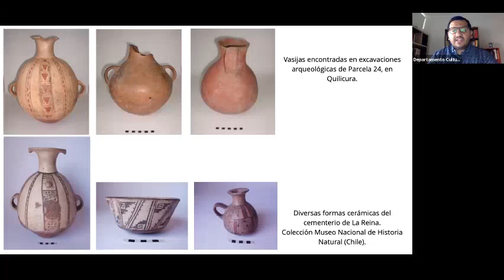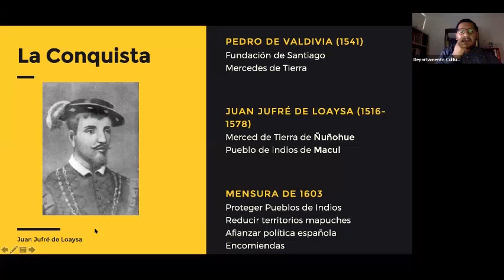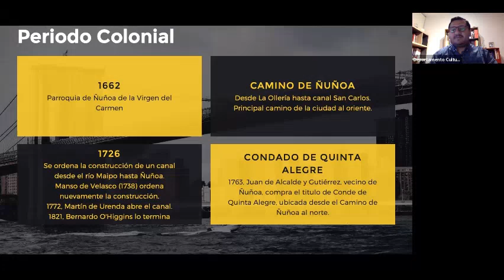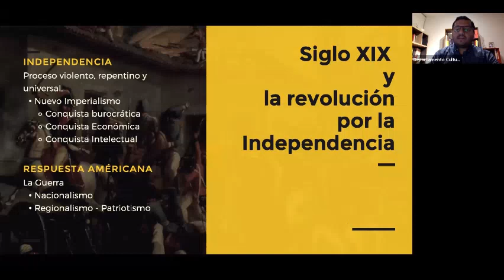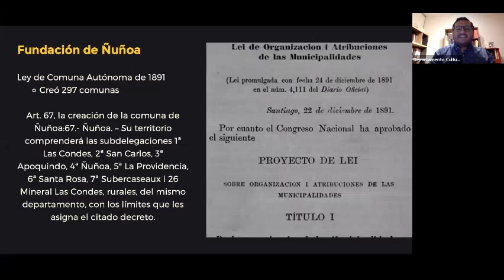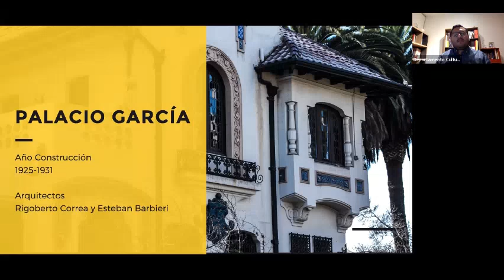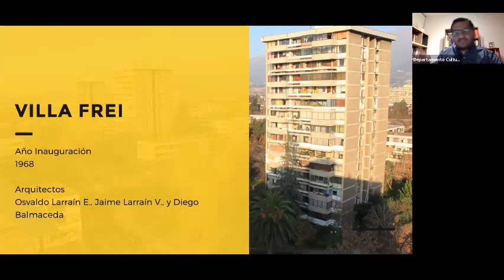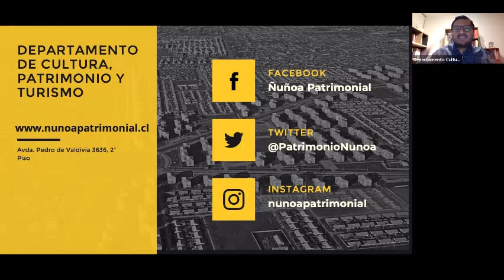Charla "Historia de Ñuñoa"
Realizada el 18 Abril 2020 en el marco del Ciclo de CharlasDesdeCasa organizadas por el Departamento de Cultura, Patrimonio y Turismo de la Ilustre Municipalidad de Ñuñoa.